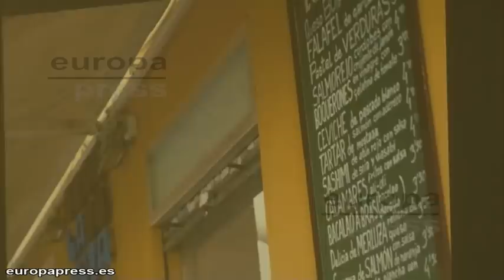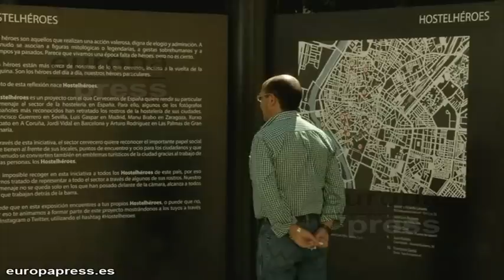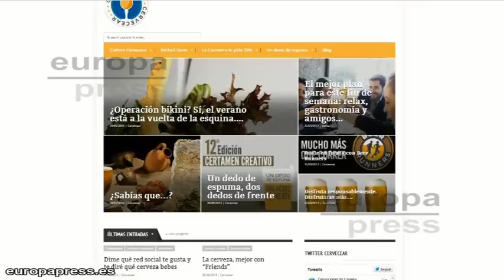Los hosteleros de Sevilla protagonistas de una exposición fotográfica organizada por Cerveceros de E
Hostelhéroes es el nombre de la exposición fotográfica con la que Cerveceros de España quiere rendir su particular homenaje a los profesionales de la hostelería.

Sevilla ha sido la primera ciudad española en acoger esta iniciativa que pronto llegará a Madrid, Zaragoza, A Coruña, Barcelona y Las Palmas de la mano de algunos de los fotógrafos españoles más relevantes.

En Sevilla, el fotógrafo Francisco Guerrero ha sido el encargado de inmortalizar a algunos de los hosteleros sevillanos en el día a día de sus locales en representación de todo el sector.

En total han sido diez los profesionales de la hostelería sevillanos que han prestado sus rostros para retratar a un sector clave en la ciudad.

La galería de fotografías al completo se podrá ver en la página web de Cerveceros de España: cervecear.com

Hostelhéroes reconoce el valor social de la hostelería que a menudo se convierte en punto de encuentro y emblema turístico de sus ciudades.

Según un informe de Cerveceros de España y la Federación Española de Hostelería y Restauración, la cerveza supone una cuarta parte de la facturación de los establecimientos hosteleros.